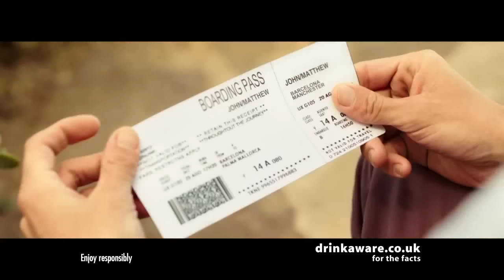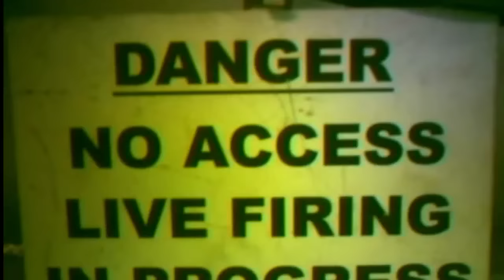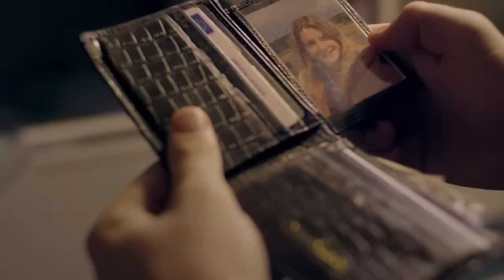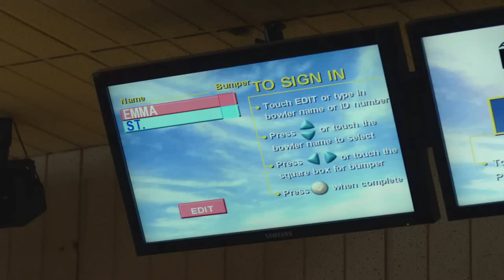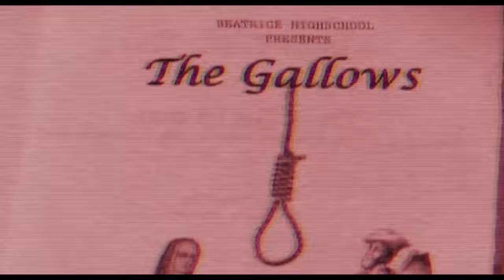Cinema Reel - Ted 2 (Cert 15)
Cinema reel for Ted 2 (Cert 15)

CONTENTS
Pre-reel: Three - makeitright (90 sec version) (PG)
DCM Opening Ident - Laughter

ADVERTS
Glaceau Smartwater - Journey Of Inspiration (U)
Carphone Warehouse - Keith Lemon (PG)
Hostelworld - Meet The World (15)
Wall's Cornetto - Rixton (U)
BMW 3 Series - One Take (60 sec version) (U)
Estrella Damm - Majorca (U)
Post Office - Holiday Feeling (U)
Nissan Qashqai - Your Story (U)
Pizza Hut - Taste Freedom (U)
Royal Navy - Made In The Royal Navy (PG)
LG G4 - Great (U)
McDonald's - Good Times (U)
The National Lottery - Piers' Pier (U)
Comparethemarket.com - Meerkat Movies: Terminator Genisys (U)

DCM Closing Ident - Laughter
Silver Spot: Lloyds Bank - 250 Years (PG)
NEW Coca Cola/Coca Cola Zero sting
Cineworld Unlimited Card - Love Cinema

TRAILERS
Ant-Man
The Gallows
Fantastic Four

'Summer Of Cinema 2015' trailer
Cineworld 4DX promo
Gold Spot: Sky Box Sets - 4 Stages (U)
-10 second pause to turn down the lights-